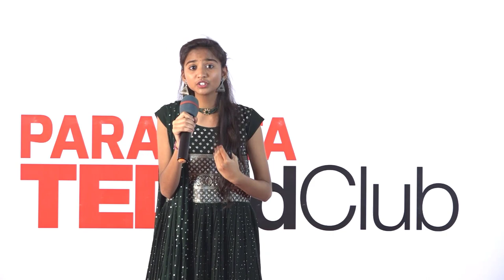Need for the Protection of Women's Dignity on Modern Screen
Ms.Srinidhi Jogula in her presentation appeals to the need for women's dignity on modern screens.  This young girl appreciating the filmmakers for their hardships in her talk makes an appeal to them to avoid women's degradation in movies and on TV screens.  She expresses her anguish over the insignificant roles given to actresses in movies.  She feels though there are women-oriented movies majority of Modern movies show women as inferior in qualities

Facilitator: Hanmanth Rao Karnam